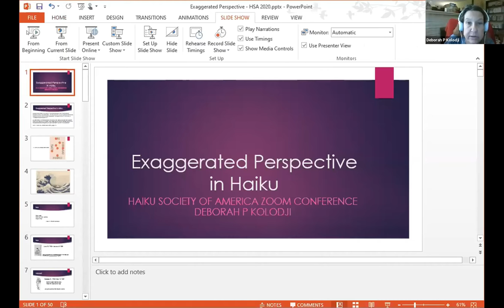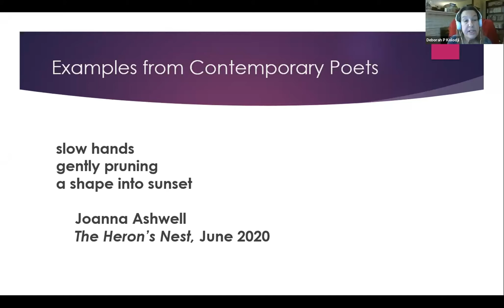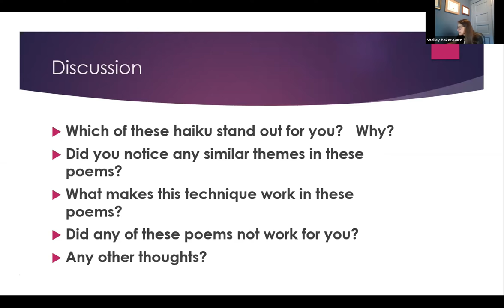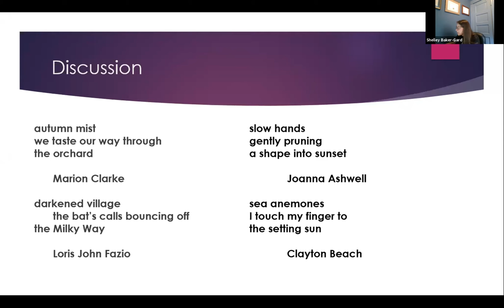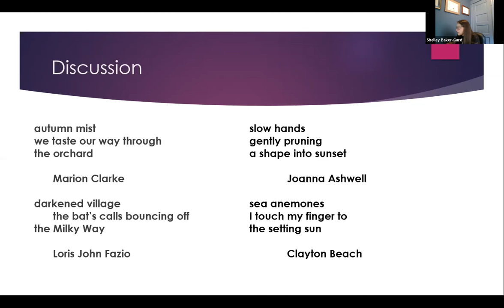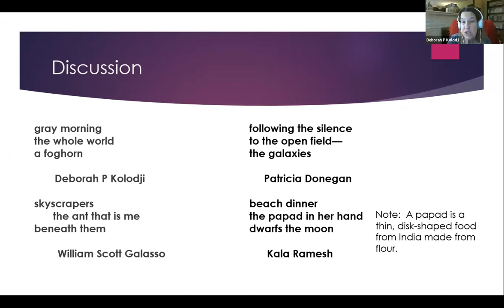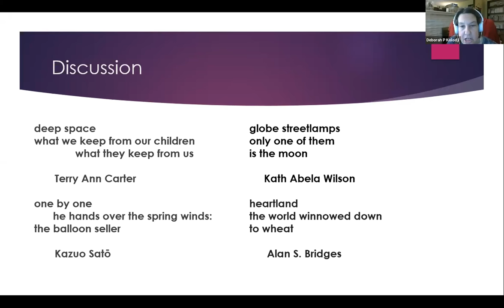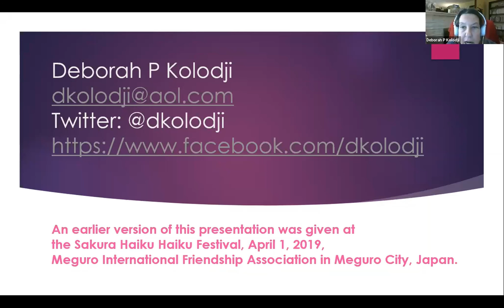7 Deborah Kolodji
Deborah's presentation is entitled 'Exaggerated Perspective in Haiku'

Deborah P Kolodji is the California Regional Coordinator for the Haiku Society of America, a member of the board of directors for Haiku North America, and moderated the Southern California Haiku Study Group from 2006 to 2019.  She has published over 1000 haiku and her first full-length book of haiku and senryu, highway of sleeping towns, won a 2016 Touchstone Distinguished Book Award and an Honorable Mention in the HSA 2017 Merit Book Awards.  Kolodji also writes scifaiku and one of her scifaiku received a 2013 Dwarf Stars Award from the Science Fiction & Fantasy Poetry Association and was included in the 2015 Nebula Awards Showcase by the Science Fiction & Fantasy Writers of America.